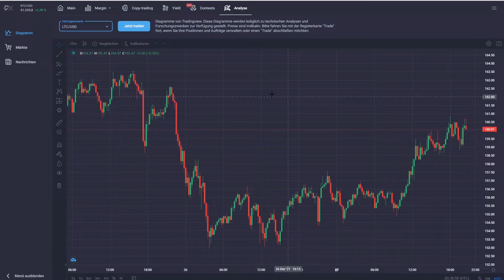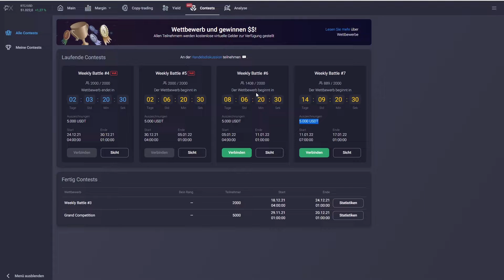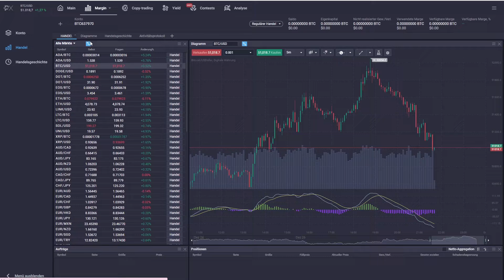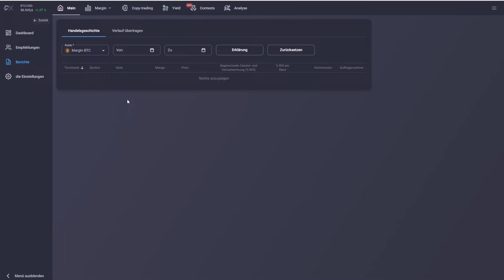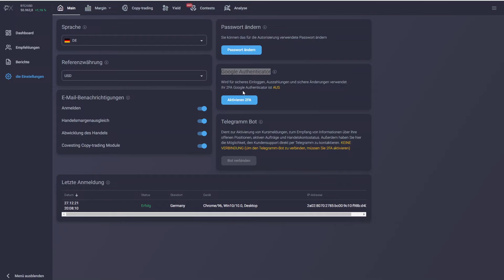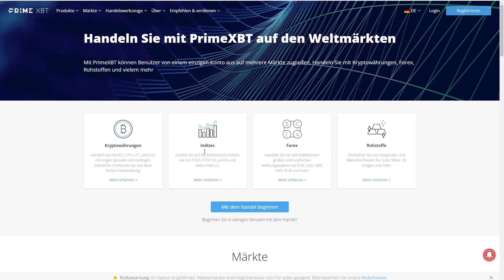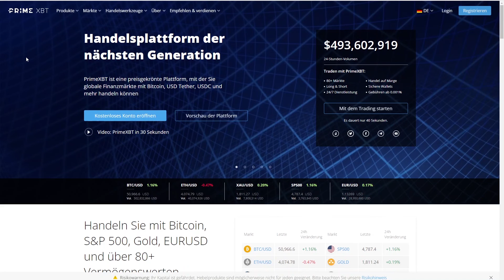PRIME XBT - CRYPTO TRADING PLATTFORM DER NÄCHSTEN GENERATION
Handeln Sie mit Bitcoin, S&P 500, Gold, EURUSD und über 80+ Vermögenswerten. Erhalten Sie von einem einzigen Konto aus einfachen Zugang zu Kryptowährungen, Aktienindizes, Rohstoffen und Forex Märkten

Passives Einkommen
Verdienen Sie bis zu 14% APY mit den beliebtesten Krypto-Assets.

Einfach zu starten
Wir machen die Dinge einfach. Es sind keine technischen Kenntnisse erforderlich, um Zinsen zu verdienen.

Volle Kontrolle
Ihre Vermögenswerte sind nie gesperrt. Jederzeit Geld hinzufügen oder abheben.